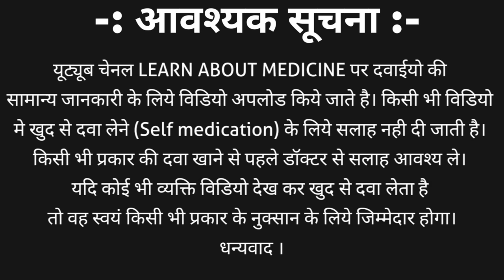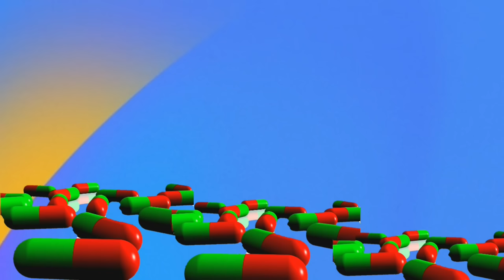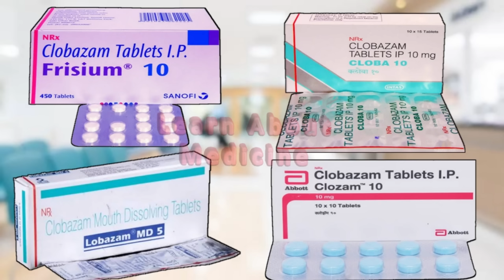Clobazam tablet in hindi |Clobazam 10 tablet in hindi | frisium 5 mg tablet uses in hindi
clobazam is an antipsychotic drug used to treat several mental condition and some normal problems what is that, is discussed in this video. Clobazam tablet ip is available in different strength like
1. Clobazam tablets ip 2.5mg
2. Clobazam tablets ip 5mg
3. Clobazam tablets ip 10mg
4. Clobazam tablets ip 20mg
Clobazam tablets ip brand names
1. Frisium tablet
2. Cloba tablet
3. Clozam tablet
4. Lobazam tablet
This video contains information about Clobazam tablet in hindi |Clobazam 10 tablet in hindi | frisium tablet including
1. What is clobazam?
2. Clobazam tablet strength
3. Clobazam tablet ip brand names
4. Clobazam tablet uses in hindi | frisium 5 mg tablet uses in hindi
5. Clobazam 10 side effects
6. Clobazam tablet dose